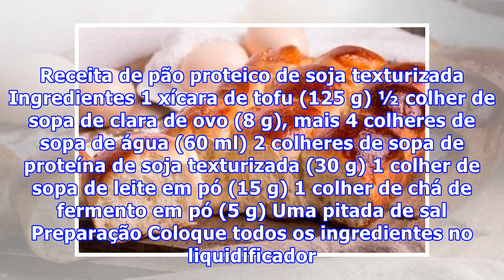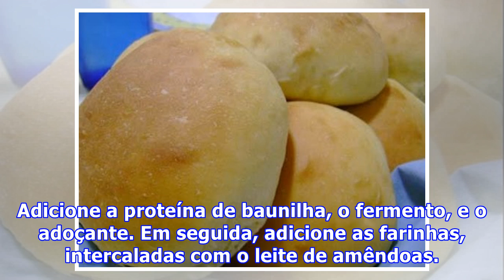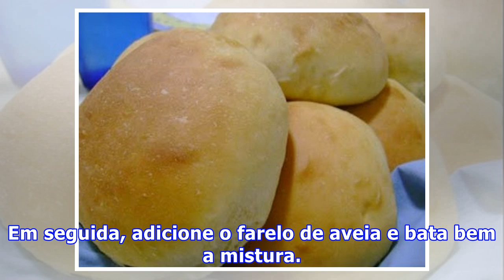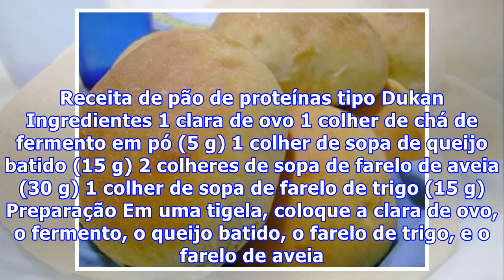Pão proteico: as 5 melhores receitas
Pão proteico: as 5 melhores receitas O pão proteico é um alimento extremamente saudável para o organismo. Acima de tudo para aquelas pessoas que são ativas, isto é, que realizam atividades físicas ou esportivas. Assim, com o consumo de proteínas você pode fortalecer seu corpo, e ganhar músculos de f...